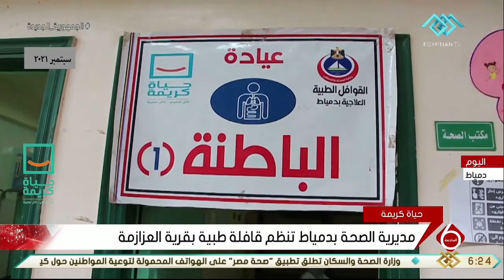نشرة السادسة | مديرية الصحة بدمياط تنظم قافلة طبية بقرية العزازمة